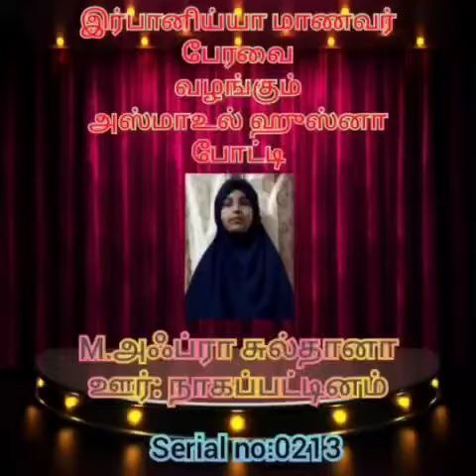IRFANIYYA MANAVAR PERAVAI ASMA UL HUSNA POTEE NO:0213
சேலம் ஜாமிஆ இர்பானிய்யா அரபிக்கல்லாரியின்
    இர்பானிய்யா மாணவர் பேரவை நடத்தும்   12வயதுக்குட்பட்ட சிறுவர் சிறுமியருக்காண அஸ்மாஉல் ஹுஸ்னா போட்டி

போட்டியாளர் பெயர் : m.அப்ரா சுல்தானா
 ஊர் :  நாகப்பட்டினம்
 சீரியல் எண் :  0213

பிள்ளைகளின் திறமைகளை ஊக்குவிப்பதற்காக அனைத்து பிள்ளைகளின் அஸ்மாஉல் ஹுஸ்னா வை அனைவரும் அவசியம் லைக் ஷேர் செய்வதுடன் உங்களின் கமெண்டை தெரிவிக்கும்படி கேட்டுக்கொள்கிறோம்.